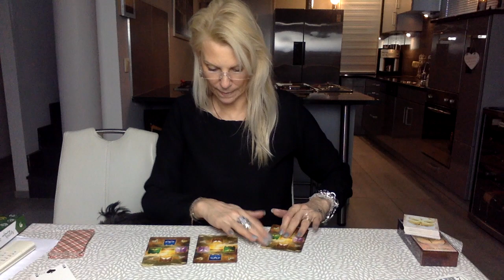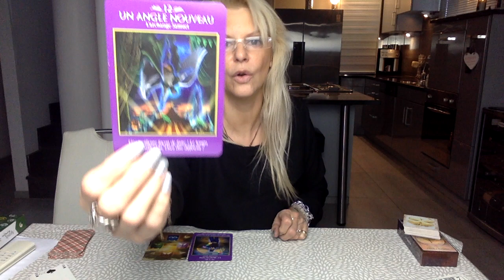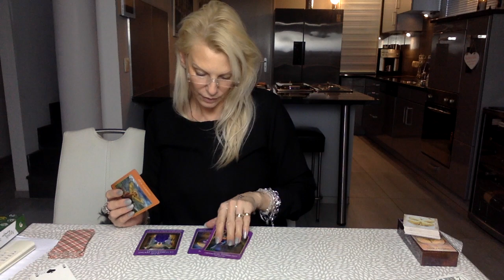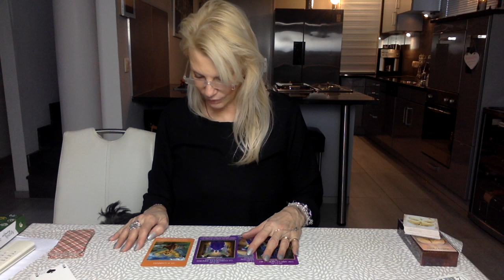❤️💋 ☕️TIRAGE DU PETIT DEJEUNER, 20 février 2020☕️💋❤️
🍀🕊✨Merci💝

* partenaire Amazon

🌑🌕   🔮OUTILS UTILISES :

- Jeu de Tarot DUCALE

- Le tarot des archanges

- Le Trèfle 🍀💛 Lenormand de mon amie Lilie :
  renseignements sur sa chaîne : DEMOISAILE LILIE🍀💛